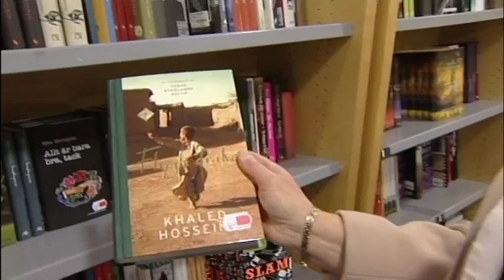Henrik Fexeus - Painting Thoughts (ENG.SUB.)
Every bookshop is full of millions of thoughts, all packed in next to each other on every single page of every single book. Mentalist Henrik Fexeus made an attempt at capturing one of these thoughts.